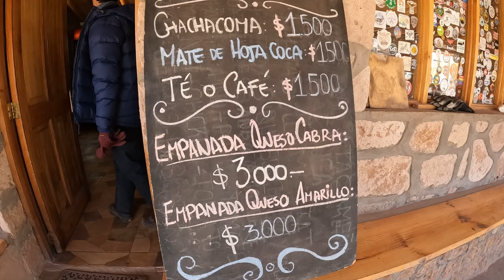Geysers del Tatio e subida ao cume do Cerro Toco - os passeios mais frios do Atacama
Nesssa segunda parte do vlog, mostramos mais passeios que fizemos no Atacama: Ruta del Salar, Geysers del Tatio, Valle de La Luna e a subida ao cume do Cerro Toco. Pegamos muito vento e frio, fazendo cada passeio ser uma aventura ainda maior.